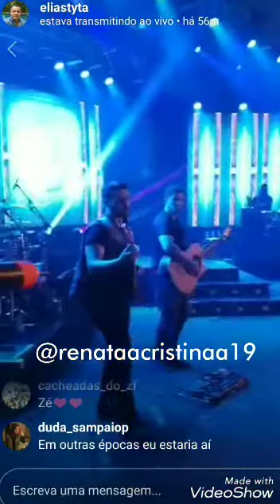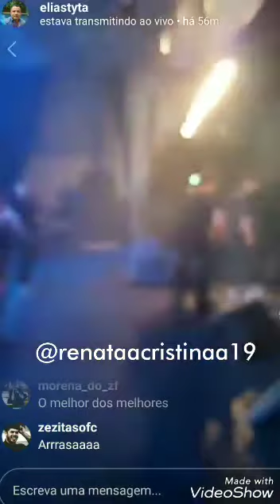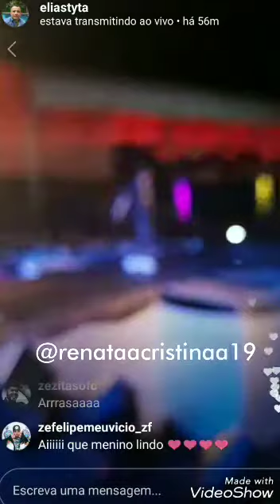ZÉ FELIPE - LIVE REALIZADA POR @ELIASTYTA EM SOCORRO - SÃO PAULO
Editado por Renataa Cristinaa (Parte 1)